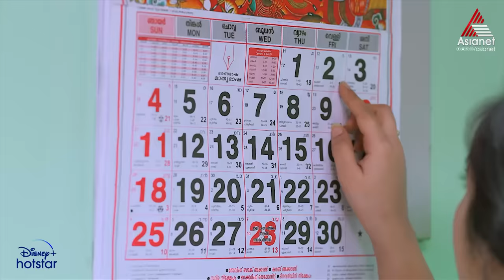SanthwanamPromo അഞ്ജലി ഗർഭിണിയോ ?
Santhwanam || Today at 7 PM || Asianet

Sreedevi and Balakrishnan have brought up his younger brothers like their own children. Will the daughters-in-law be able to adjust to the close-knit family?